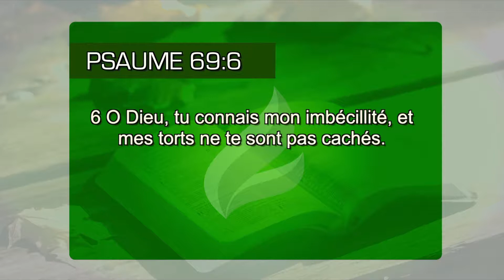Sachez comment plaire à Dieu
L´humilité du psalmiste pour reconnaitre ses fragilités faisait que le coeur de Dieu se réjouisse! Apprenez ce secret pour que vous aussi plaisiez au Père (Psaume 69.6)